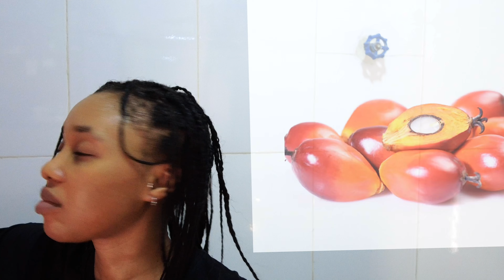YOUR HAIR WILL GROW 5X FASTER IF YOU DO THIS IN YOUR NEXT WASH DAY ROUTINE !!! MY WASH DAY SECRET!!!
I am always very intentional about my wash days, because i found out how much it impacts hair growth and hair health,
in this video i highlighted my most recent and tested secret to so much growth in my hair, and i bet you, if you try this and go ahead to do more research, you will get the same results.

JESUS IS KING, ALL INSPIRATION COMES FROM HIM.